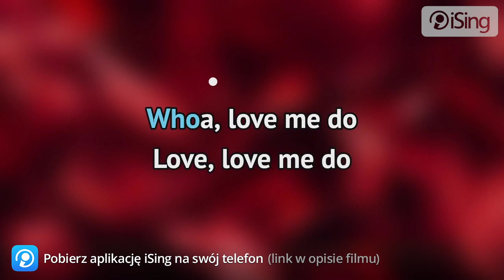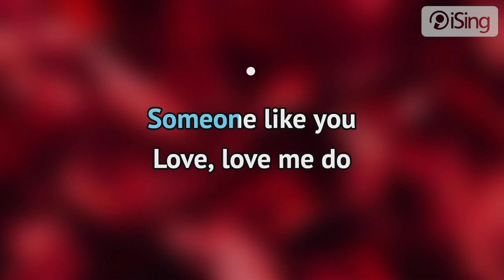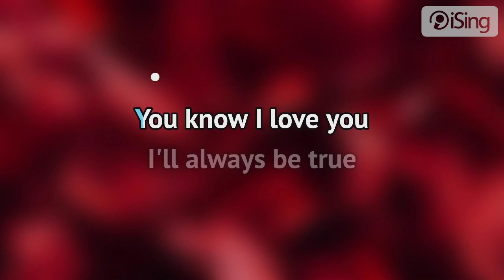The Beatles - Love me do (karaoke iSing)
- całość znajdziesz również na iSing.pl

Piosenka zespołu The Beatles wydana po raz pierwszy na singlu w 1962 roku i następnie w 1963 roku na debiutanckim albumie zatytułowanym „Please Please Me". Utwór został napisany głównie przez Paula McCartneya, ale autorstwo przypisywane jest duetowi Lennon/McCartney. Ciekawostką jest to, że w tekście piosenki słowo Love występuje 25 razy co oznacza, że słowo to słychać średnio co pięć sekund.